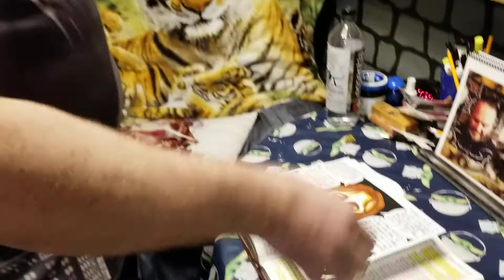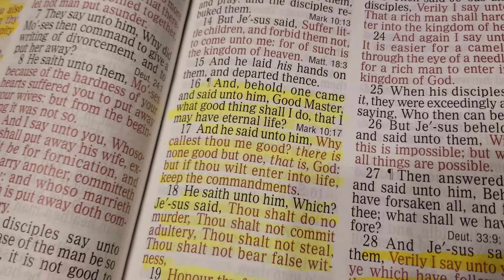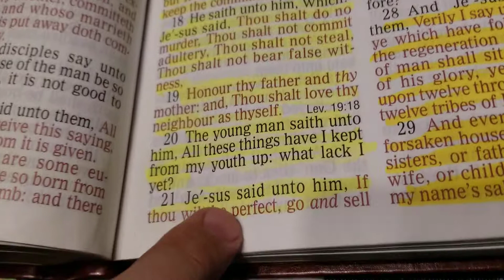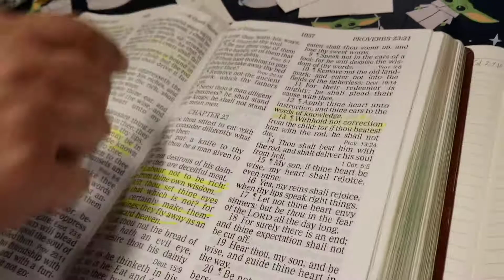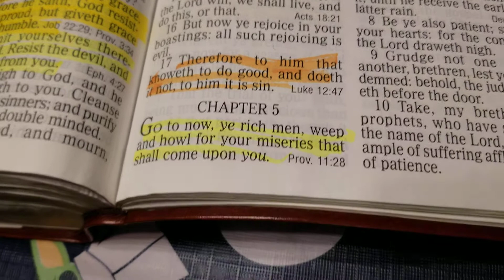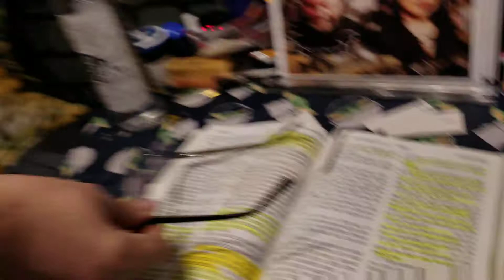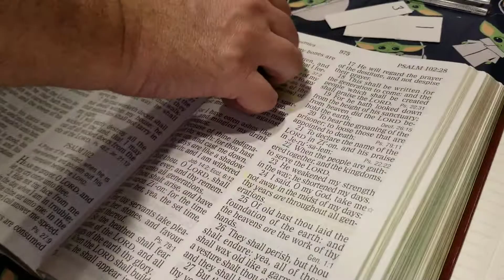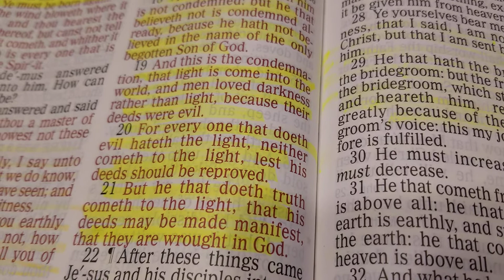The Gospel of Matthew part 34. KJVHBSFTMC 03 23 2021